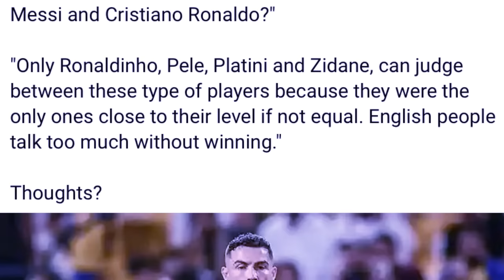phla u player ka ri brazil ba baroh ki player ki shah siew pisa ban thok ia u ronaldo peit balei